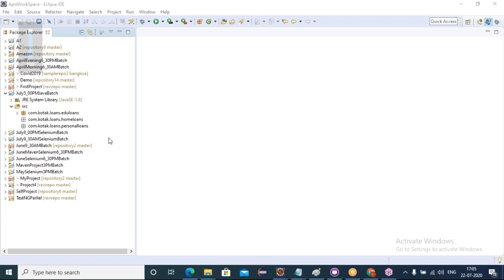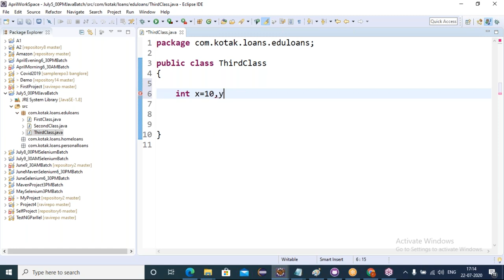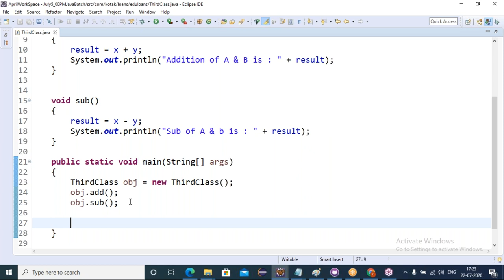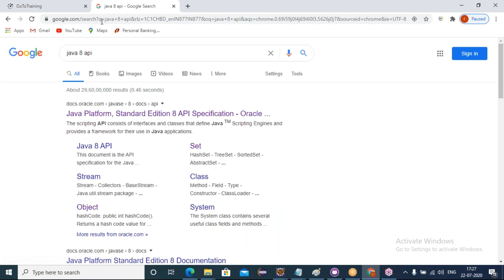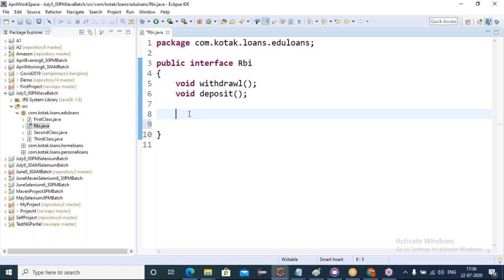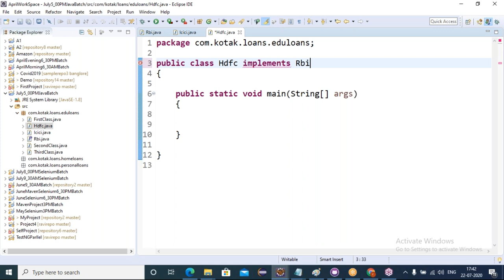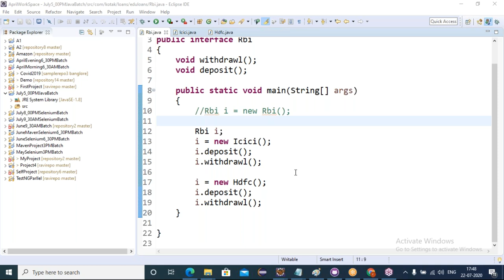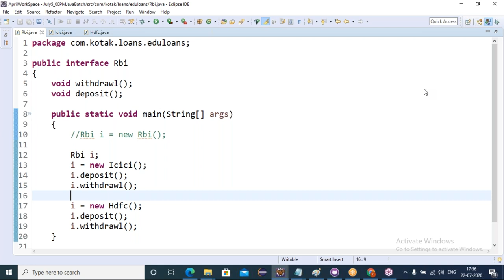SELENIUM with JAVA tutorial || Demo - 3 || by Mr. Ravi Kanth On 22-07-2020